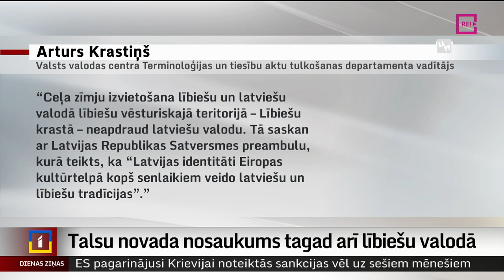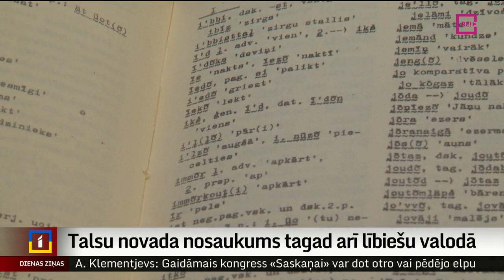Talsu novada nosaukums tagad arī lībiešu valodā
Līdzās Talsu novada uzrakstam latviešu valodā, novada jaunās ceļa zīmes rotā arī tikpat liels uzraksts lībiešu valodā. Un tas ir tikai sākums. Plānots, ka vietvārdu nosaukumi lībiešu valodā tiks tulkoti vismaz 14 piekrastes ciemos. Šādu aktivitāti atbalsta arī Valsts valodas centrs. Plašāk stāsta mana kolēģe Zanda Ozola-Balode.